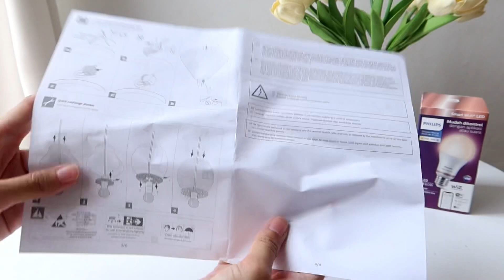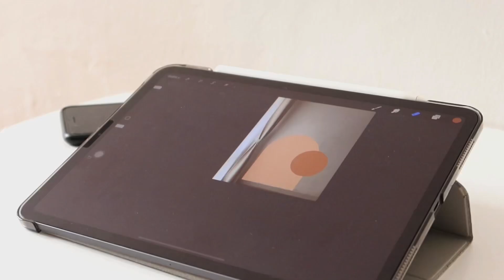MAKEOVER KAMAR LAGI !!! - ukuran kamar 3x2.8 meter || cheny amelia 🍃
LINK PEMBELIAN RUMAH LAMPU PHILIPS 3D PRINTED LUMINAIRES

LINK PEMBELIAN FURNITURE
1. Kasur In The Box 160x200
2. Set Bed Cover Coffee Latte
3. Gorden Cream Enie 100x230
5. Rak Drawer 6 laci
10. AC Daikin:
11. Rak Melayang Putih 60x20

3. Bunga daun Oregano IKEA
9. Lampu Lilin 23 cm
10. Lampu Lilin 27 cm